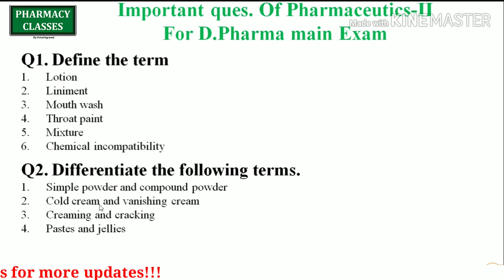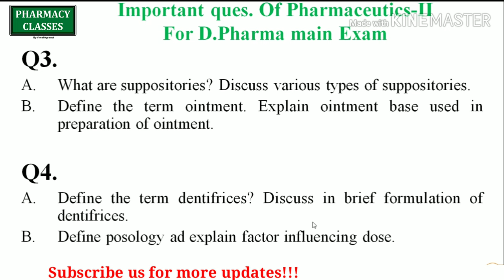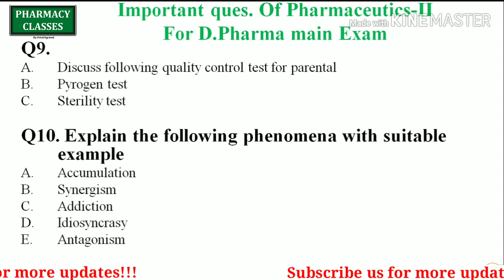Important questions Of Pharmaceutics-II for D.pharma part-II Main Exam 2020